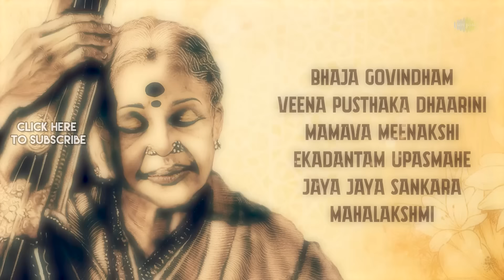M.S. Subbulakshmi's Devotional Delights | Veena Pusthaka Dhaarini | Mahalakshmi | Carnatic Music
🕉️🌺 Wishing you a blessed and joyous Navaratri!🌟🌺
🙏 Experience the Divine with the Queen of Carnatic Music, M.S. Subbulakshmi! 🎶 Only on  @saregamacarnaticclassical

00:00:00 - Start
00:00:05 - Bhaja Govindham
00:11:06 - Veena Pusthaka Dhaarini
00:18:19 - Mamava Meenakshi
00:22:23 - Ekadantam Upasmahe
00:27:21 - Jaya Jaya Sankara
00:30:21 - Mahalakshmi

Credits:

Song Name: Bhaja Govindham
Artist: M.S. Subbulakshmi
Music Director: Adi Shankaracharya
Lyricist: Adi Shankaracharya

Song Name: Veena Pusthaka Dhaarini
Artist: M.S. Subbulakshmi, Radha Viswanathan
Music Director: N/A
Lyricist: Muthuswami Dikshitar

Song Name: Mamava Meenakshi
Artist: M.S. Subbulakshmi
Music Director: Kadayanallur Venkatraman
Lyricist: Muthuswamy Dikshitra

Song Name: Ekadantam Upasmahe
Artist: M. S. Subbulakshmi
Music Director: Muthuswami Dikshitar
Lyricist: Muthuswami Dikshitar

Song Name: Jaya Jaya Sankara
Music Director: Kadayanallur S. Venkataraman
Lyricist: Traditional

Song Name: Mahalakshmi
Lyricist: N/A